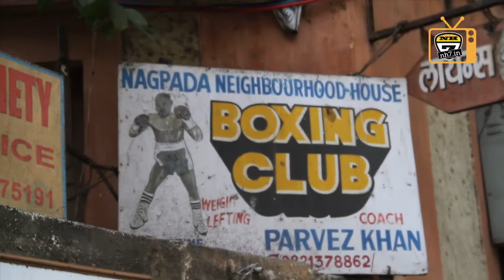Why We Fight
Join NH7 Features Writer Siddhant Mehta as he trains in Capoeira, MMA and Boxing to find out why people learn these martial arts.